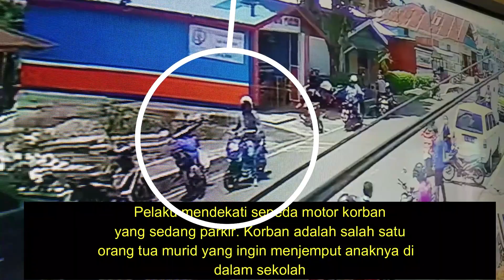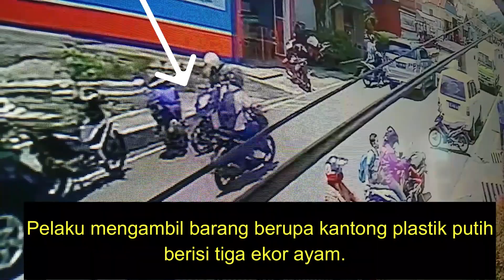LAGI...AKSI M4L1N6 TEREKAM CAMERA CCTV SDK RUTENG V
Kejadian ini terjadi di depan SDK Ruteng V pada jam 12.20 WIT tanggal 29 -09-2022. Pelaku mengendarai sepeda motor matic berwarna biru dan memakai helm putih datang dari arah timur . Pelaku mengambil barang berupa 1 kantong berisi 3 ekor ayam milik salah satu orang tua murid yang hendak menjemput anaknya.